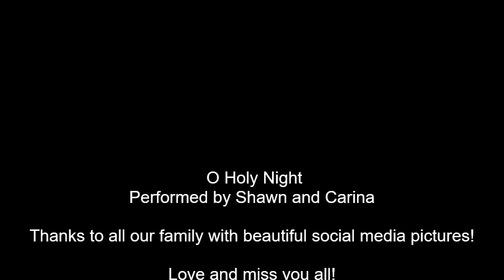Merry Christmas and Happy New Year Mommy and Daddy!